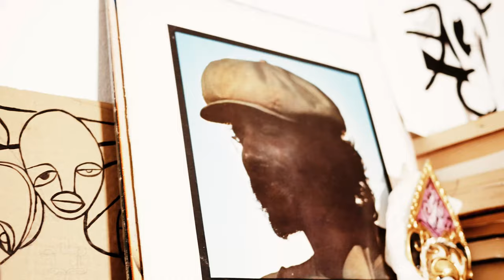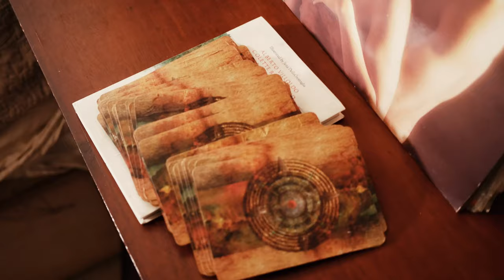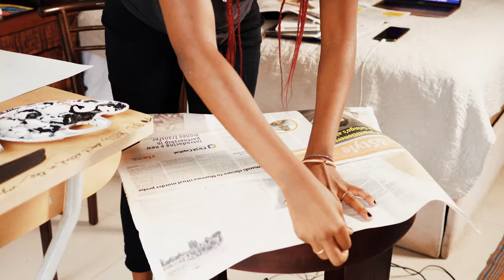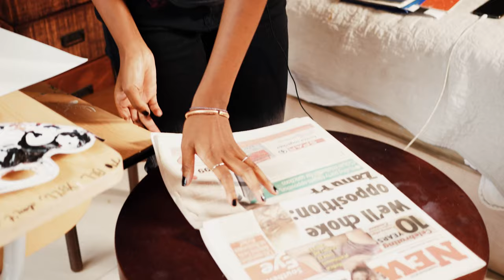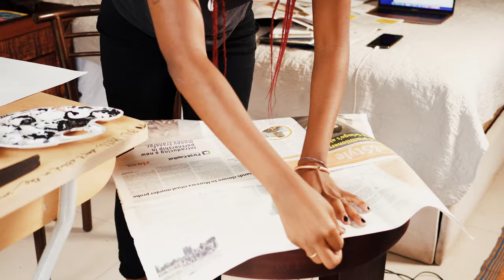Look Listen and Feel : THANDO MLAMBO THE MAKING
“Look, Listen and Feel” is a new performing arts project that seeks to document and exhibit the creative process or journey that an artist embarks on before delivering the final product. Watch the behind the scenes footage of Thando Mlambo in her element as we documented her creative process.

Currently based in Harare, Zimbabwe, Mlambo has lived in South Africa, Côte d'Ivoire and Tunisia, and has studied in the UK and US. Her distinctive imagery, which is both abstract and figurative, is inspired by the scenes, echoes and reverberations of these places.

Mlambo works with a range of materials including pen, paint and marker on paper; lino block printing; wood sculpture; and photography. The same images recur across her works, like variations on a theme. Fragmented faces emerge from and recede into their backgrounds, their eyes staring out at the viewer.

Mlambo’s practice explores knowledge and cultural production in Africa and its diaspora. She is interested in how Africans engage in intellectual and creative labour and how art can challenge inequalities around the world.

A very big thank you to our partners
Zimbabwe Goethe Zentrum (Zimbabwe German Society)
Thando Mlambo - The Artist

Videography and Edit by Uncle Blux